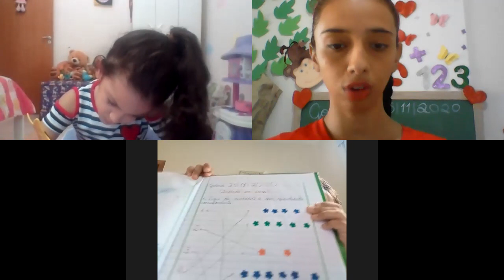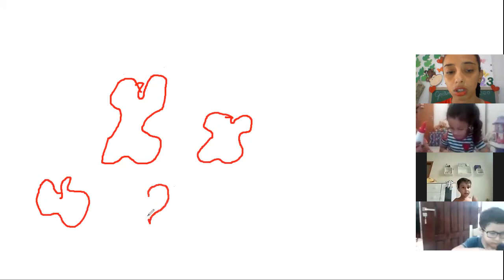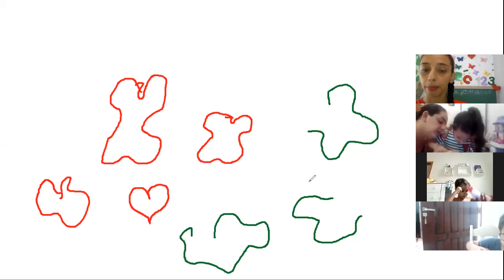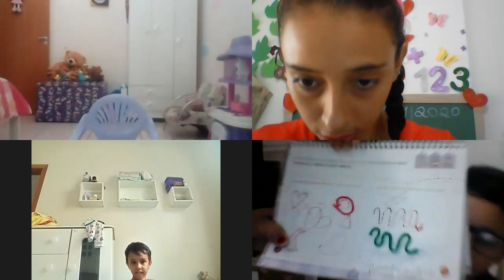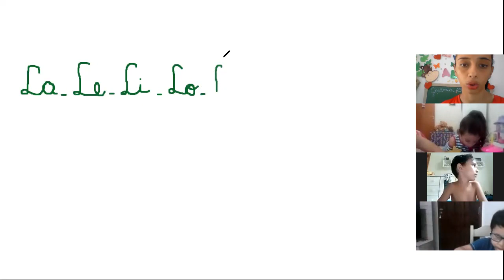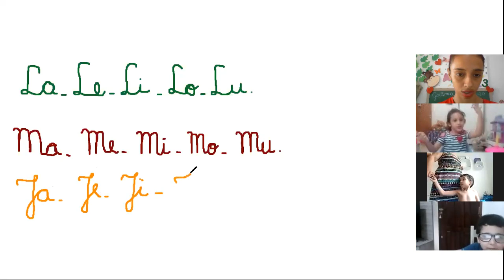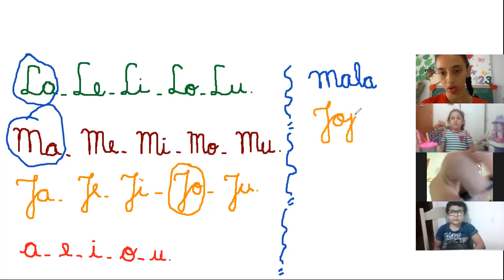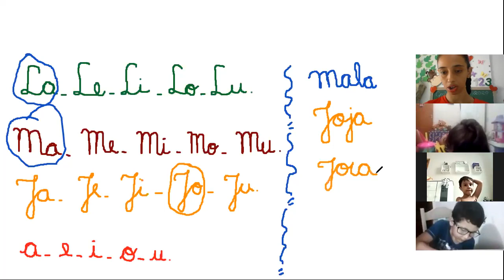Professora Ysabela Jardim I Aula no Zoom dia 25/11 2ª aula